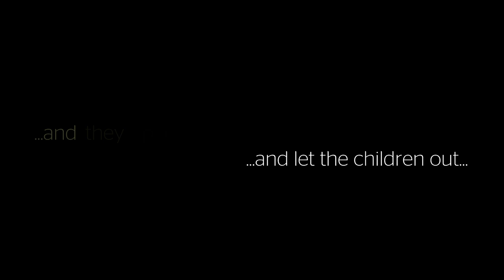The Safety of His Dream - Official Trailer 1 (2019)